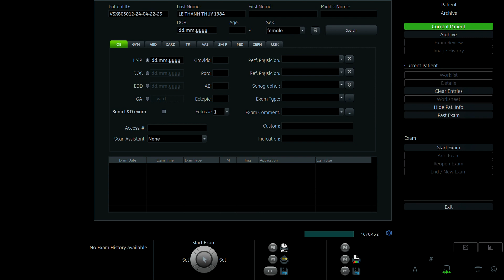LÊ THANH THỦY 1984 p2